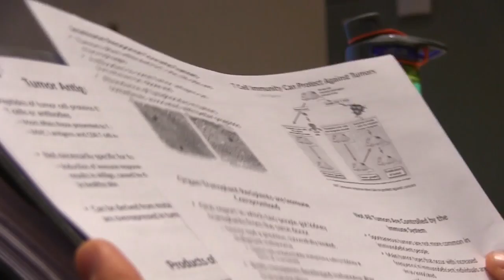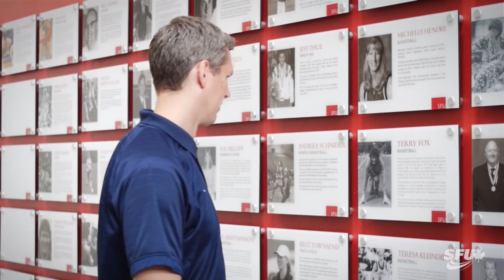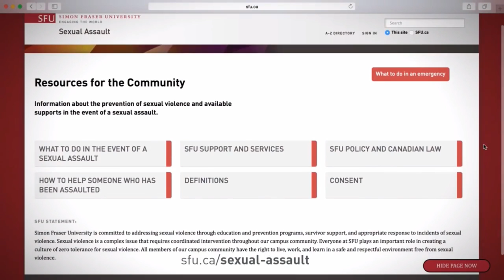SFU Clan Football: SFU vs. HSU - September 17, 2016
SFU Football hosts the Humboldt State Lumberjacks at Swangard Stadium in GNAC play.

for the latest SFU Clan news, stats, and more!